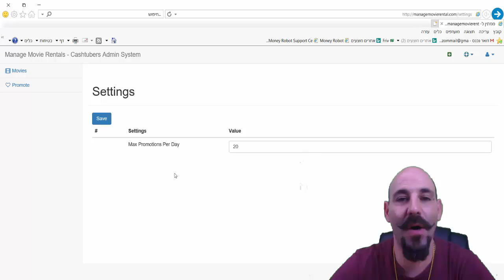Manage Movie Rental - אתר המפרגנים - סרטון 2 - התחברות לאתר והגדרת מספר פירגונים ליום